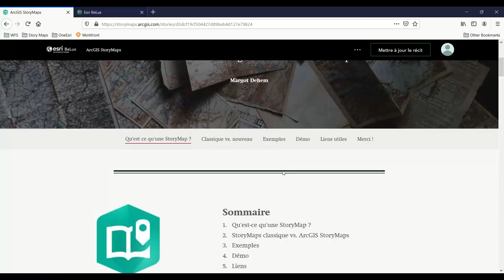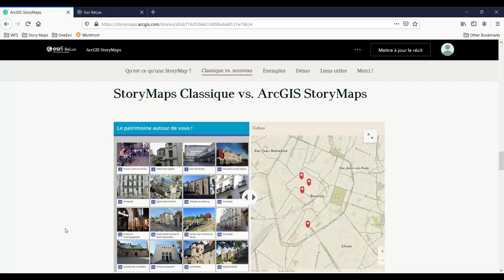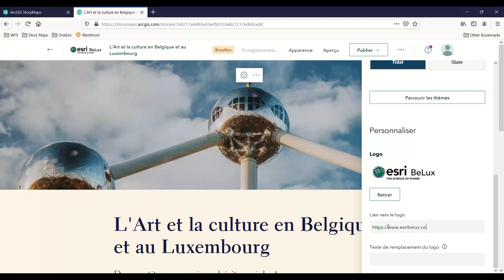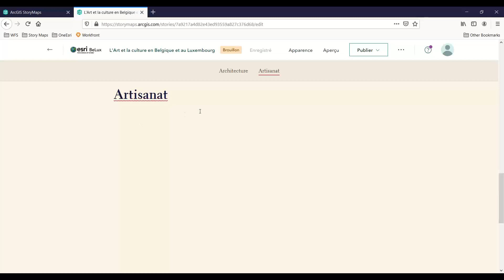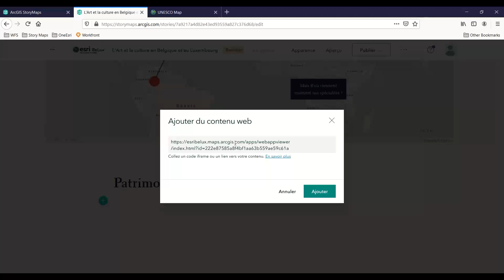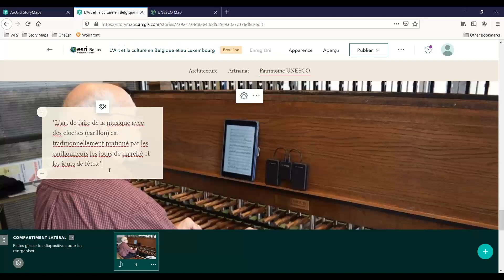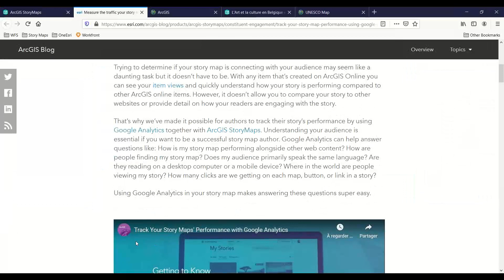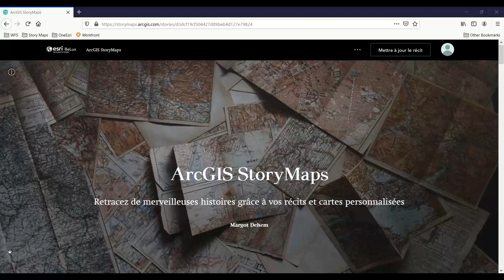ArcGIS Story Maps Retracez de merveilleuses histoires grâce à la personnalisation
Incluse dans la plateforme ArcGIS, Story Maps est une application vous permettant de créer vos propres récits de façon simple et unique.

L’élaboration de vos histoires s’appuiera sur les cartes et textes narratifs de votre choix. Elles pourront également être agrémentées d’autres contenus multimédias tels que des images ou des vidéos.

ArcGIS Story Maps vous offre également la possibilité de publier et partager vos créations vers un public cible ou de les rendre accessibles à tous.

​Ce webinaire vous expliquera comment raconter votre propre histoire à l'aide de cette fantastique application.